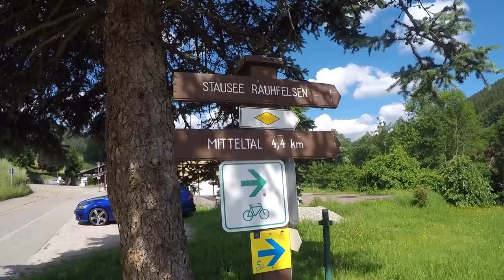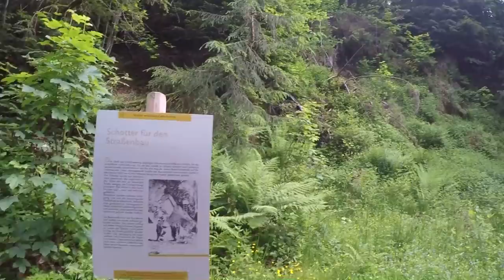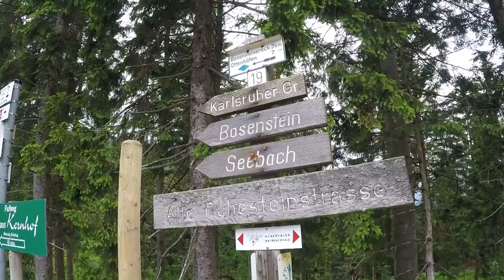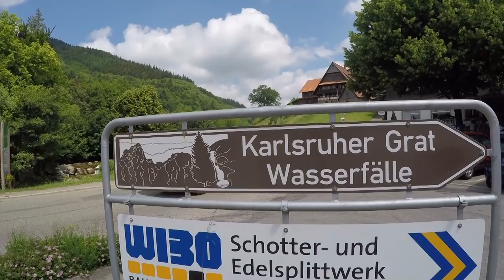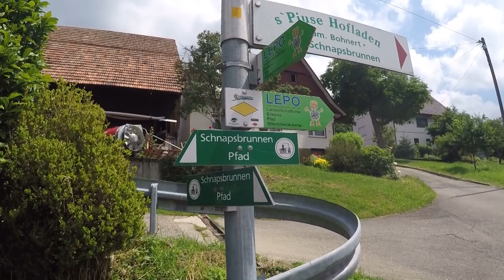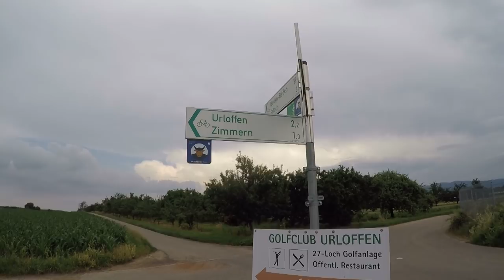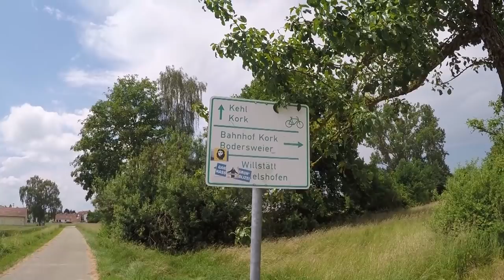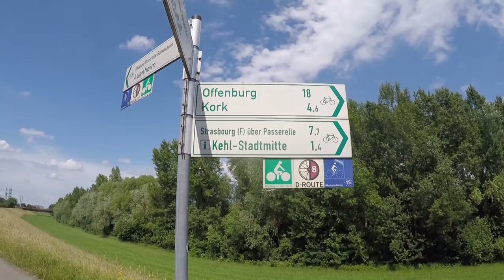Radtour nach Straßburg zum Straßburger Münster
Meine sommerliche Radtour führt vom Schwarzwald in Dornstetten nach Straßburg in die Stadtmitte zum Straßburger Münster. Startpunkt der Radtour ist Dornstetten und über das Murgtal geht es hinauf auf die Höhenlage des Nordschwarzwalds zum Ruhestein. Ab hier geht es dann hinab in das Rheintal und über Seebach und Ottenhöfen fahre ich bei Sonnenschein nach Kehl. Dort überquere ich auf der neuen Rheinbrücke den Rhein und auf Radwegen schlage ich mich bis zur Stadtmitte von Straßburg durch bis zum Straßburger Münster. Nach einem kurzen Erinnerungsphoto geht es zurück in Richtung Kinzigtal nach Gengenbach, wo ich die Rückreise mit der Kinzigtalbahn antrete.